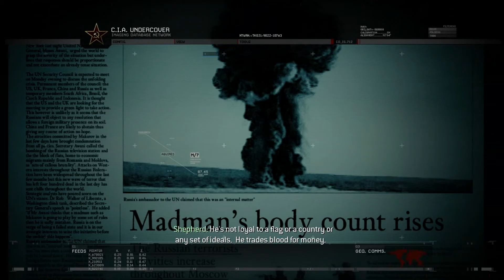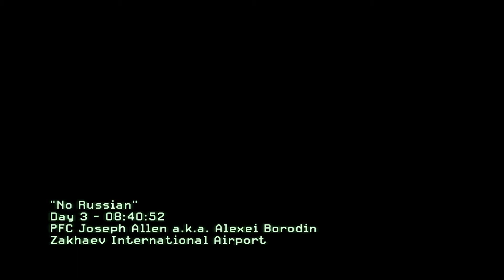Call of Duty: Modern Warfare 2 - Walkthrough - Mission 4 - No Russian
Hello Guys Tary Here, This is the Fourth mission of the new gameplay series, I know I`m very bad at gaming so please don`t hate me. So enjoy  ↓

◘Call of Duty: Modern Warfare 2 - Walkthrough - Mission 3 ►